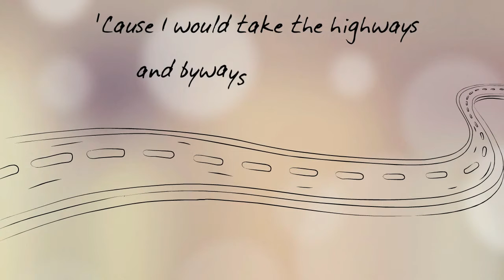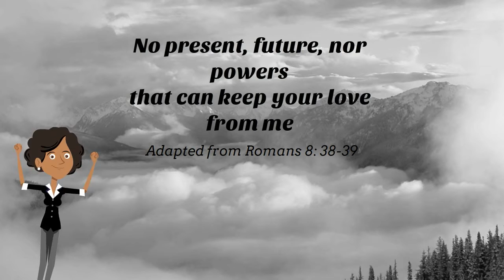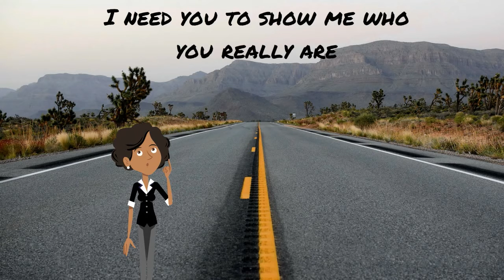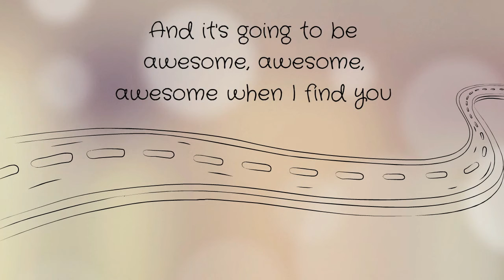The Ride of my Life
Sometimes in our lives we go through struggles and we ask Yahuah, "WHERE ARE YOU?" But we must never forget Qorintiyim Aleph 10:13, "No trial has overtaken you except such as is common to man, and Elohim is trustworthy, who shall not allow you to be tried beyond what you are able, but with the trial shall also make the way of escape, enabling you to bear it." So, He IS there; just be still and know that He is Elohim. Tehillim 46:10